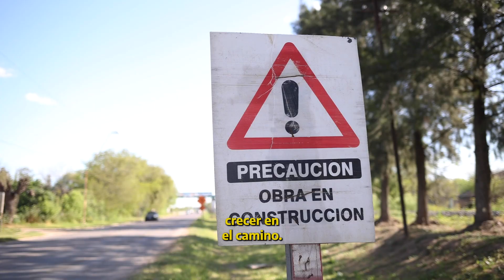Campaña nacional "Trabajar tiene derechos", impulsada por los sindicatos UATRE y Camioneros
Como parte de una asociación estratégica, UATRE y Camioneros impulsan una campaña de concientización contra la explotación laboral que se propone empoderar a sus afiliados mediante información sobre los indicios de explotación y las formas de actuar ante posibles casos. Esta iniciativa cuenta con el apoyo del Comité Ejecutivo de Lucha contra la Trata de la Presidencia de la Nación y de la Oficina de País de la Organización Internacional del Trabajo (OIT) para la Argentina.

El empleo rural decente es uno de los ejes fundamentales de esta campaña, que cuenta con la solidaridad del gremio Camioneros como una articulación clave que permitirá fortalecer la detección de la explotación laboral en todo el país. En Argentina existen muchísimos trabajadores y trabajadoras a los que no se les respetan sus derechos laborales y numerosas prácticas de trata laboral, trabajo forzado e incluso de explotación infantil en el ámbito rural.